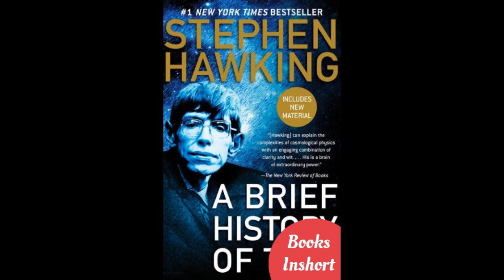A Brief History of Time Audiobook summery - Stephen Hawking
This is Books Inshort and you are watching the summary of A Brief History of Time. Stephen Hawking’s book explores such profound questions as How did the universe begin—and what made its start possible? Does time always flow forward? Is the universe unending—or are there boundaries? Are there other dimensions in space? What will happen when it all ends?